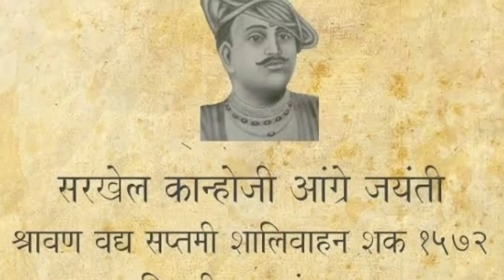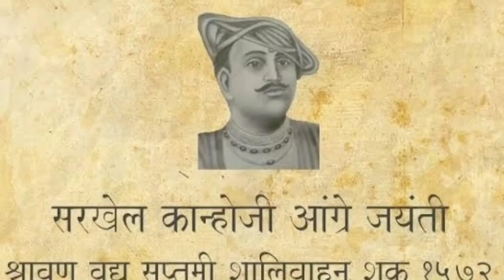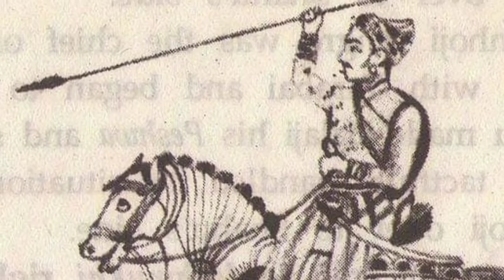सरखेल कान्होजी आंग्रे भाग ०२ | समुद्रातील शिवाजी भाग ०२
सरखेल कान्होजी आंग्रे संपूर्ण इतिहास भाग ०१